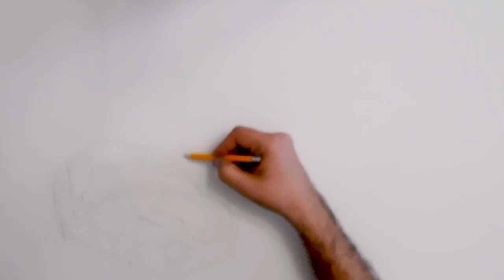Станція ЕМД м. Каунас. Литва. Володимир Гонтар. Малюнок фарбою.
Багато років поспіль існує справжня дружба між колегами з ЕМД Литви та України.
Про це відомо майже всим працівникам ЕМД України.
Володимир Гонтар має улюблене хобі - малювання. Багато його робіт можна побачити на його сторінці у соцмережі фейсбук.
У 2018 році редакція інтернет-журналу "Екстрена медицина для професіоналів" запропонувала створити спільний анімаційний проект з метою оживити його малюнки.

Канал EMS Ukraine - це незалежний відео канал, що існує завдяки результатам пошуку та вашим переглядам в Youtube.
Фінансова допомога проекту «EMS Ukraine»:
- Bitcoin: 19QfmKAzd8vf2JCXxjRGa4Ycm4WWb1x24V
- Ether: 0x3507b1bA2268ef57cD241eAfDe701e5421Ab58d4
У листі вкажіть конкретно, що хочете рекламувати, які вихідні матеріали для цього у вас є і ваші побажання щодо формату.